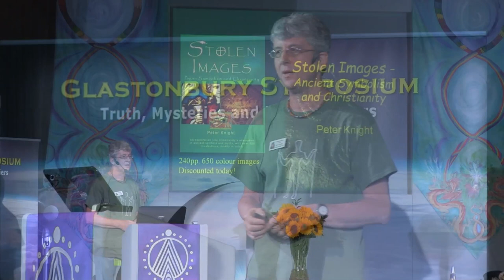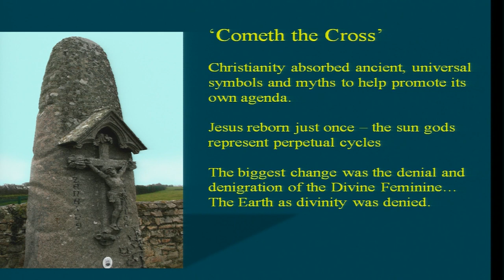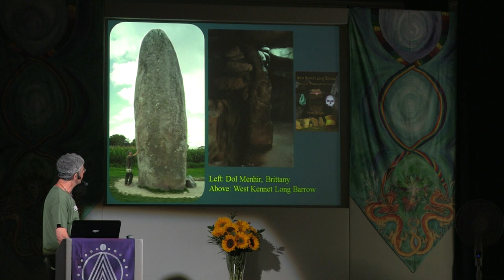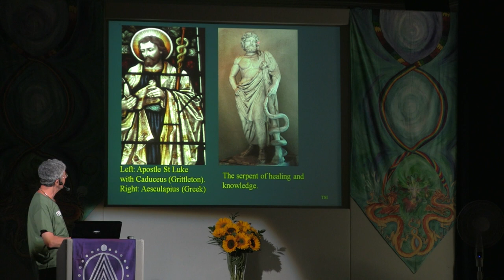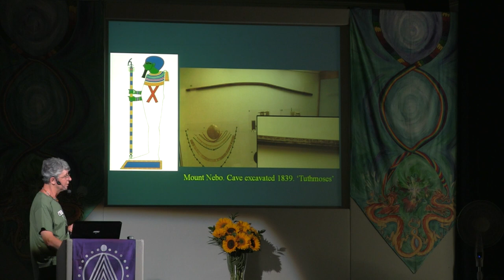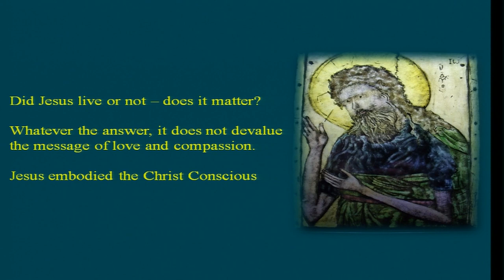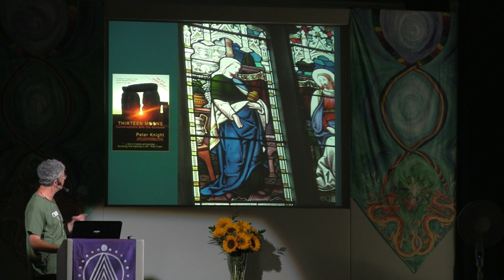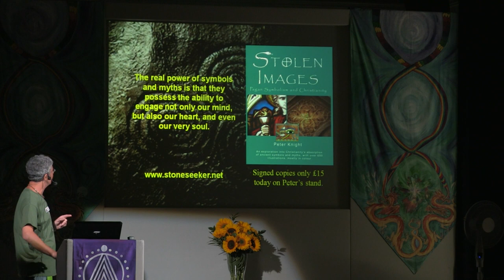Peter Knight - Paganwashing: how Christianity eclipsed the Old Ways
Peter Knight explores how Christian festivals and symbolism were blatantly superimposed onto old Pagan fertility rituals and images. He shares his disappointment that such a natural and sacred thing as sexuality, once honoured and revered in our ancient past, has been denigrated by religions and is today too often reduced to something either shameful or pornographic. Peter’s lively and down-to-earth style helps make a convincing case that we need to reassess many of the religious icons and symbols that we now take for granted. Recorded at the 2016 Glastonbury Symposium.